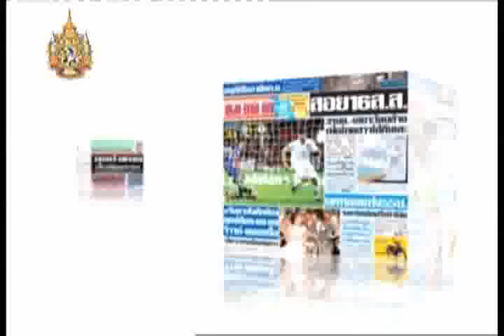เจาะข่าวขำ ยำข่าวรั่ว 18-1-2012 (1/3)